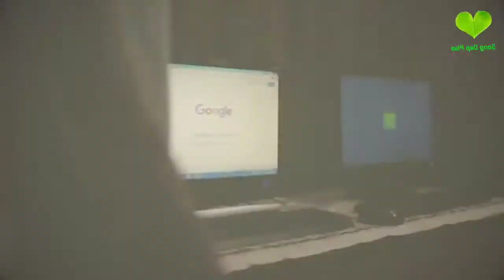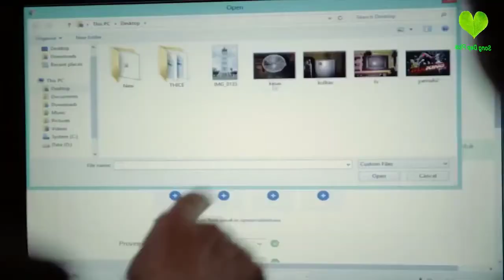Unconditional loving of a father to her daughter.